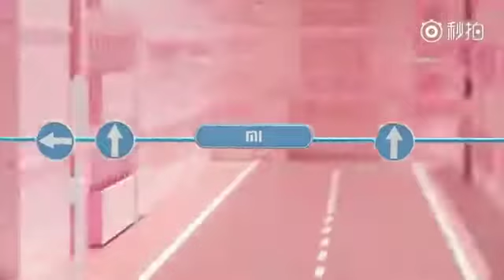Xiaomi Redmi 5 and Redmi 5 pulse new commercial launched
Tech INFO